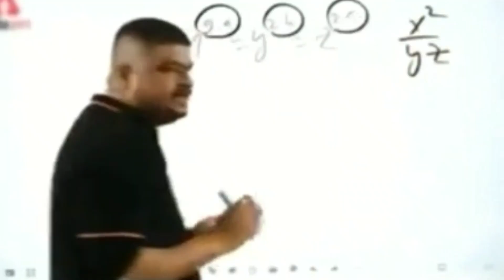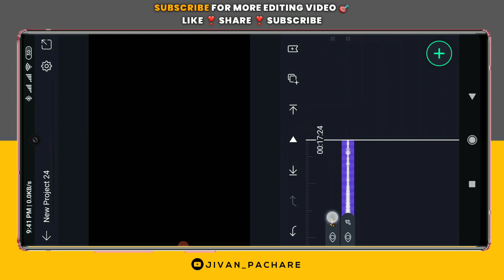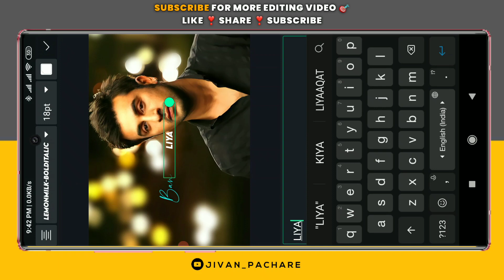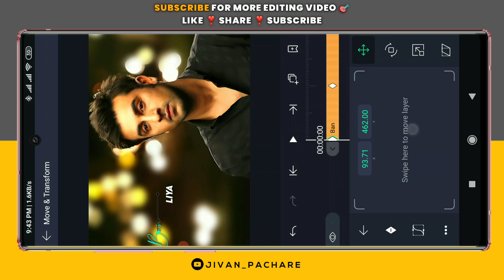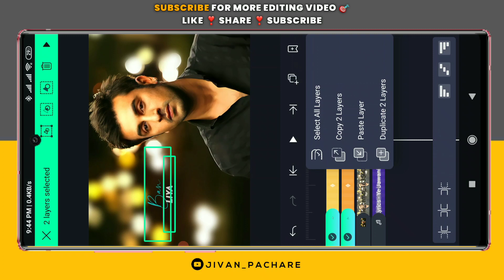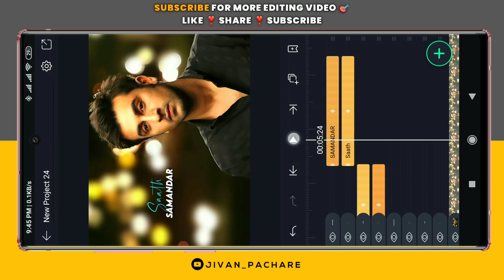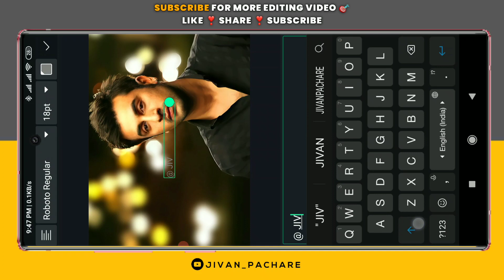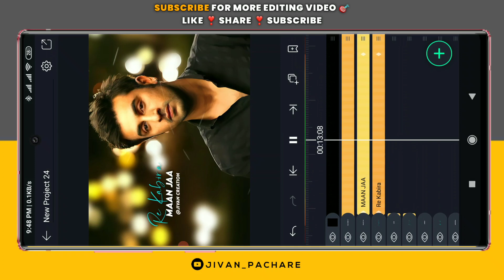Trending Instagram Lyrics Status Video Editing | Alight Motion Text Effect Tutorial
4k status editing
instagram trending lyrics status editing 4k hd,instagram trending 4k hd lyrics status editing
instagram trending lyrics status editing tutorial
how to make new trending instagram status

Slide Text Effect Status Editing
Instagram Background Blur Lyrics Video Editing
How To Make Lyrics Status Editing 2021
Trending Lyrics Video Editing
Lyrics Status Editing 2021
Trending Lyrics Video Editing 2021